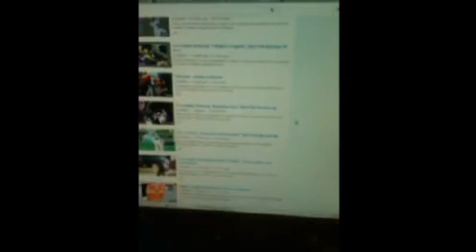You'll Play Your Part - A Brony Parody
This video is a work of parody and satire. It parodies the original "You'll Play Your Part" and satirizes me, for actually thinking I could get famous for reviewing My Little Pony...well, I guess some people sort of have but I was just jumping on the band wagon.

This video is about 6 months late. I came up with the idea not too long after the finale. By now, a lot of reviewers have just given up on MLP, most notably Digibrony. But I worked hard on this song and I feel like it deserves to be shared. Hope you enjoy :)

It isn't that I'm ungrateful
For all the views that I've had
And season 4 was truly awesome
Even though it sometimes made me mad

But I wonder what I'm doing now
What my role is meant to be
I want to be a great reviewer
Just like Dr Wolf or KP

I wear this shirt, here's my OC
I'm a brony, this is true
But it's still unclear to me
How I'm supposed to review

I wanna have a purpose
Wanna be a fan of this show
I wanna make a contribution
But my videos just seem to blow

Your channel is uncertain
And that's sometimes hard to take
But fame will become much closer
With each video you make

Reviewing is never easy
I understand wanting more
And I know how difficult it is
To review season 4

But you are here for a reason or two
Lauren Faust and Tara Strong
You're wearing that pony shirt because
You belong

Know that your time has now begun
The season is over, back to square 1
Time to review and pour out your heart
You are a brony, you'll play your part

We appreciate wanting more
To rant and rave about season 4

Now's the time to turn your channel around

Entertain us and pour out your heart
You're a reviewer, you'll play your part

You're a brony reviewer, you'll play your part